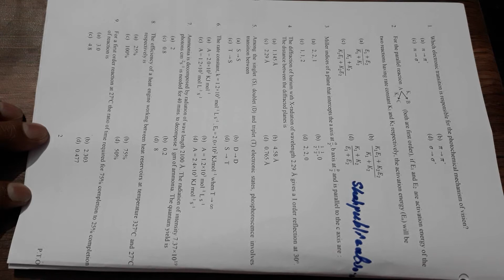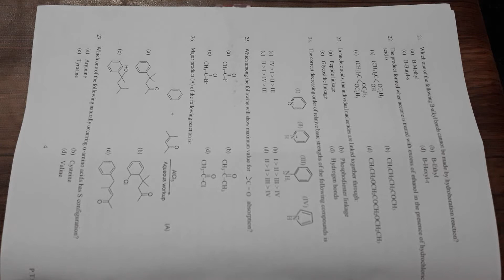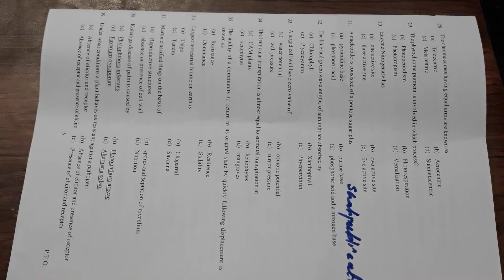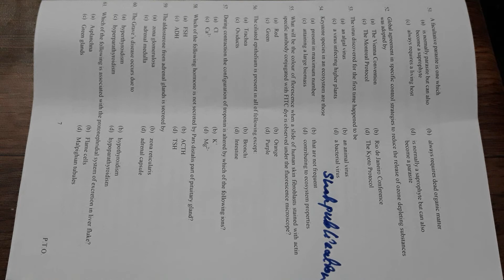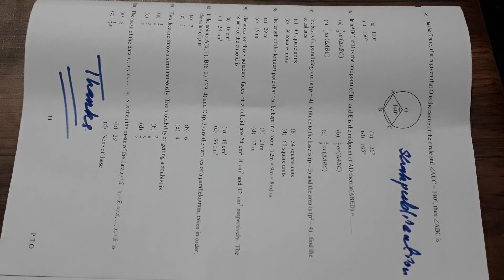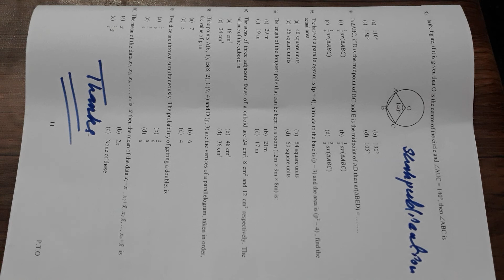AMU M.Sc Biotechnology 2019 l MSC Biotechnology Question paper 2019 l AMU M.Sc Biotechnology